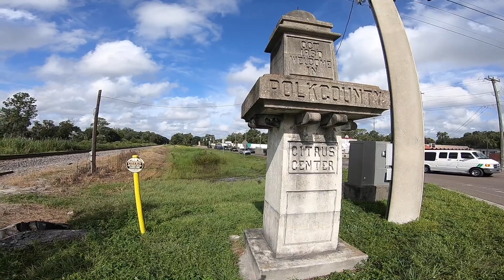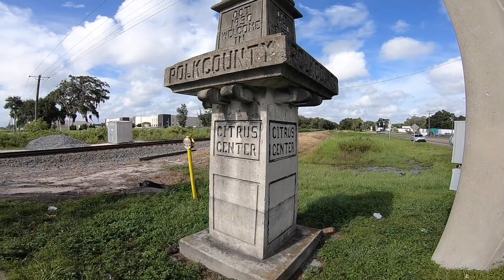Forgotten Citrus Center Monuments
Curiosity got the best of me and I headed out to check out the Forgotten Citrus Center monuments of Polk County, Florida.